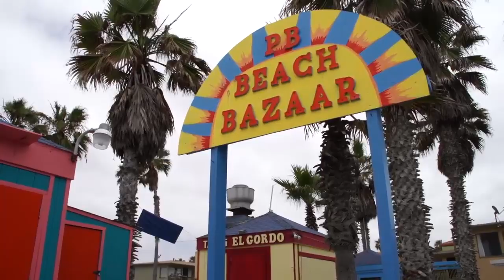Political Pop Quiz from Steve Breen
Our Steve Breen went out to Pacific Beach to see what people (should) know about politics. He showed people cartoons of Obama, Eric Holder, Uncle Sam, and the Capital Building. You will be amazed with the answers we got!